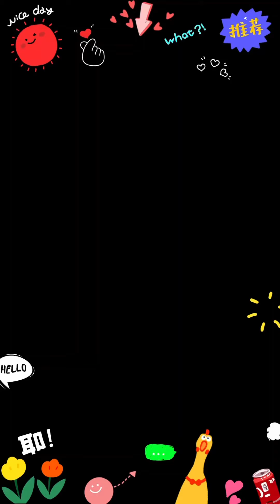hirap na hirap syang binatawan ang salitang oo at promise... hahahahha remote ang gusto nya